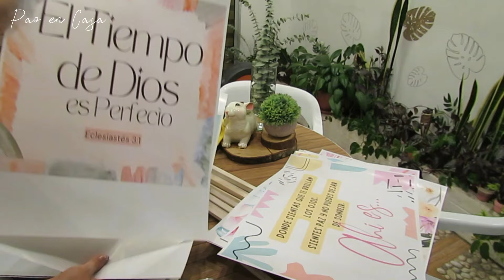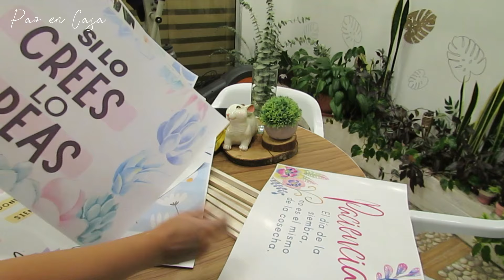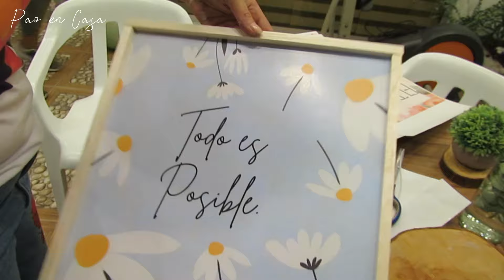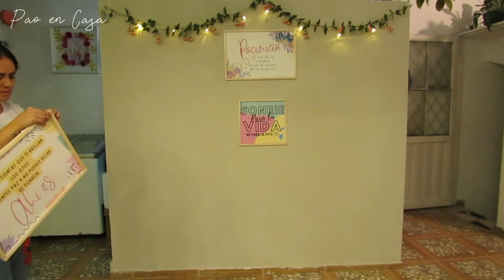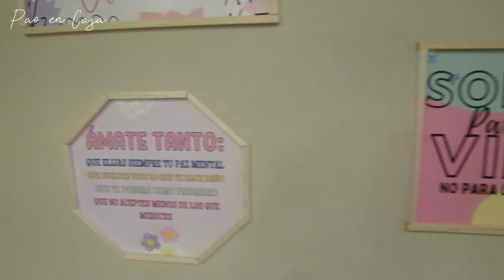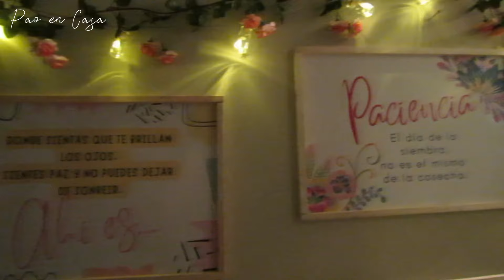✅TRANSFORMANDO ESPACIOS//💡CUADROS FACILES // ORGANIZACIÓN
❤️Muchísimas gracias por acompañarme en otro video, espero y sea de su agrado.